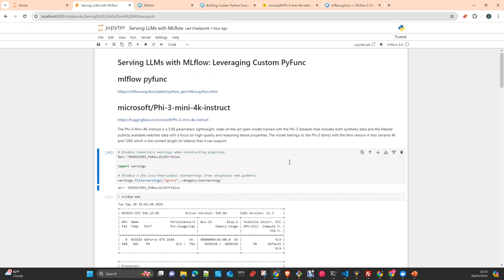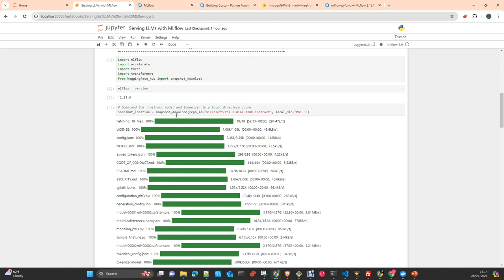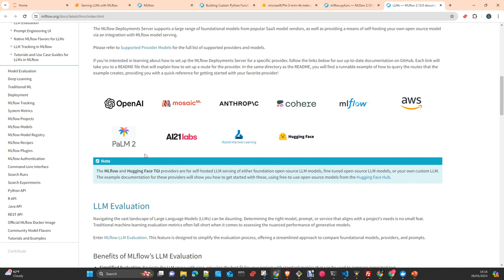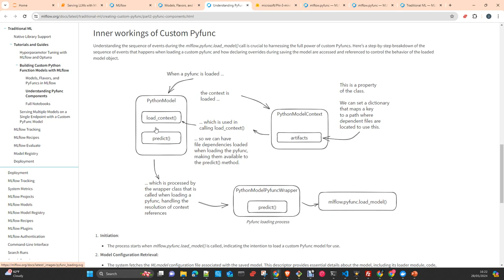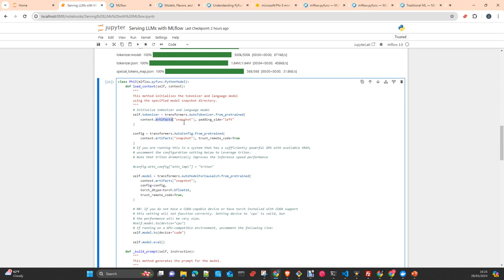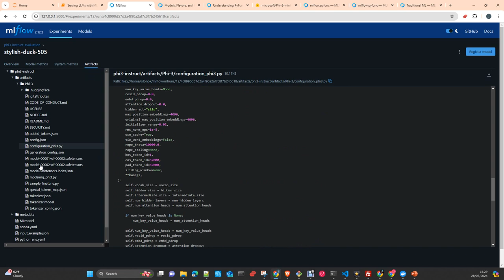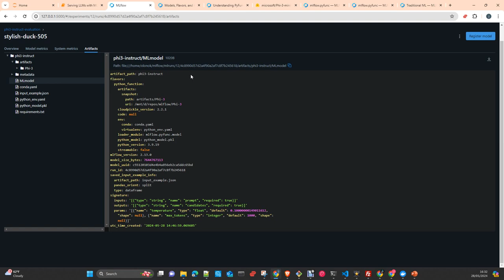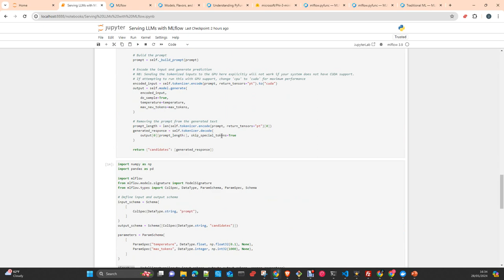MLOps MLFlow: LLMs with MLflow. Phi-3-mini-4k-instruct local Español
MLOps MLFlow: Serving LLMs with MLflow. microsoft/Phi-3-mini-4k-instruct en local
En este video te mostrare como crear un python Model en MLFLOW que contiene un LLM, serializarlo al tracking server y luego descargarlo y hacer inferencia